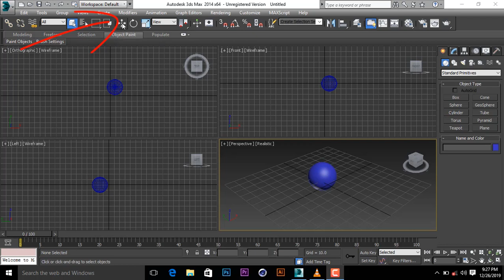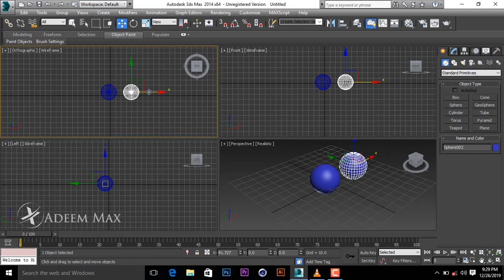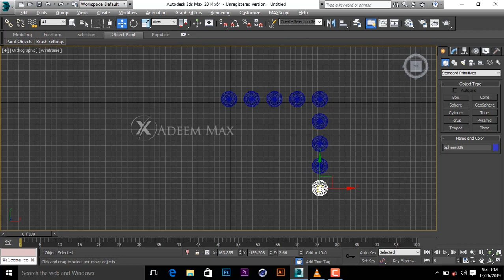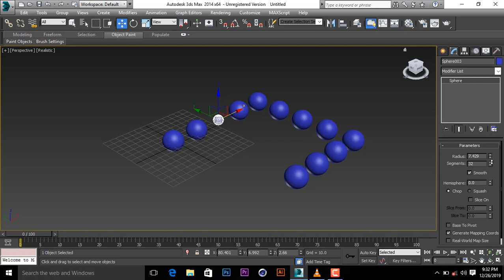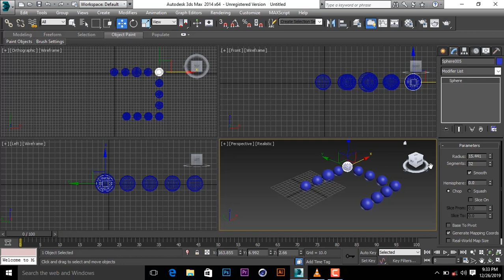Class - 09 Move Command 3D Max Full Modeling in Urdu/Hindi Tutorials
HEELO : Today we will learn Class 09  3D Max Move Command Full Modeling  software in this video